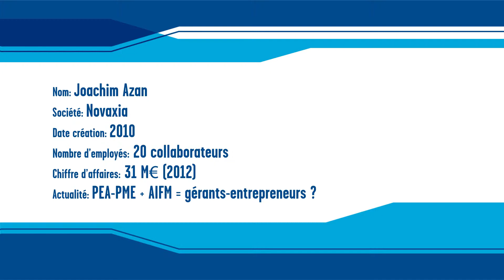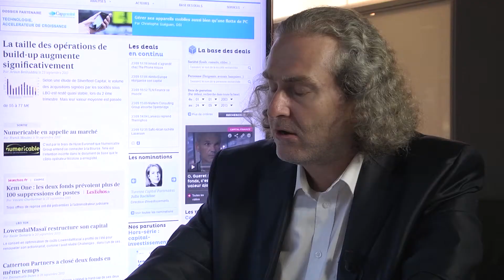Portrait 30 Joachim Azan 2 0